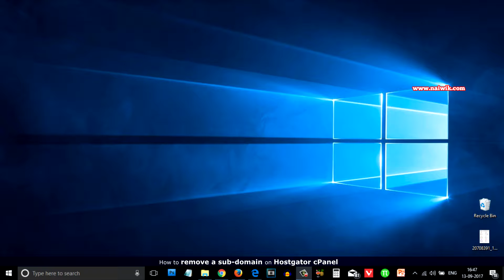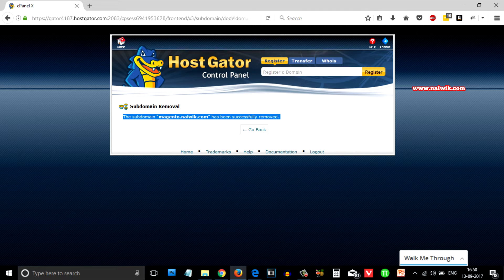How to delete a subdomain on Hostgator cPanel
In this video you will see how to Delete a subdomain on Hostgator cPanel .

2) Scroll down , under "Domains" section select "Subdomains"
3) Scroll down you will have complete list sub domains on your hosting
4) Select the subdomain which you would like to delete, at the extreme right to subdomain there is a option called "remove" click on that
5) In the next page you need to click on "Delete subdomain" button to complete the process. That's it .